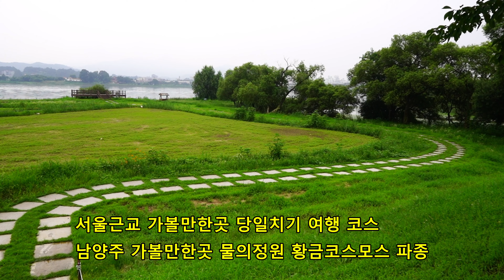가을에 경기도 남양주 가볼만한곳 남양주 여행코스 물의정원 황금코스모스 파종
가을에 경기도 남양주 가볼만한곳 남양주 여행코스 물의정원 황화코스모스 파종

가을 꽃구경할 수 있는 곳으로 현재 남양주 물의 정원에는 황화코스모스 꽃씨를 파종했습니다.
코스모스 피는 시기에 황금색 코스모스 꽃물결을 볼 수 있을 것으로 예상됩니다.

서울 근교 드라이브 코스로 당일치기 여행 가족여행지 추천합니다.
서울근교 데이트코스로도 추천해요.

현재는 초록풍경에 힐링 산책하기 좋습니다.

가까운 경기도 양평 두물머리와 함께 다녀오시면 좋습니다.